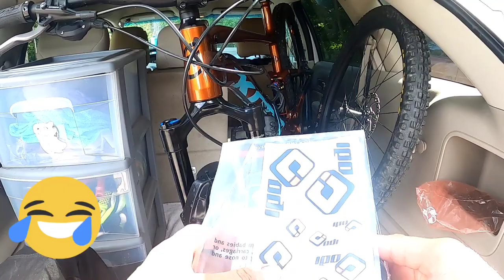New ODI Vans grips & mtb sends!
Sending with new grips and set the gopro up to get some 3rd person view on a few of my favorite features at Mitchell!